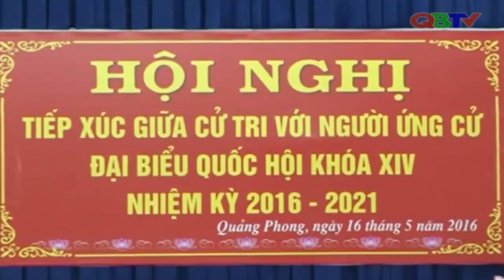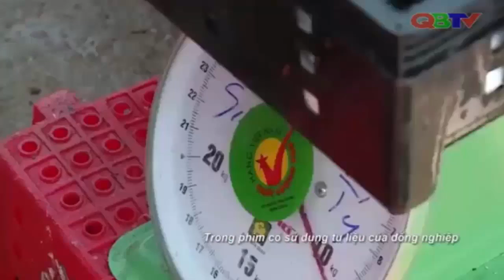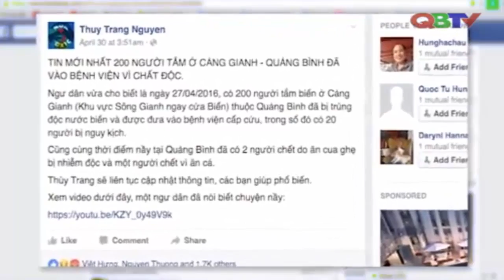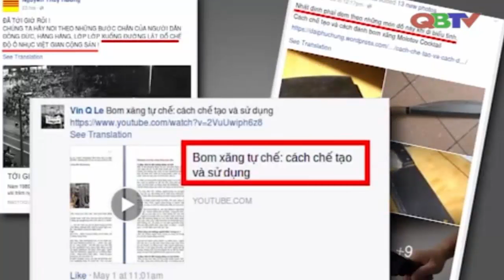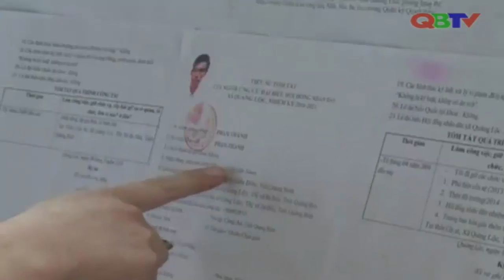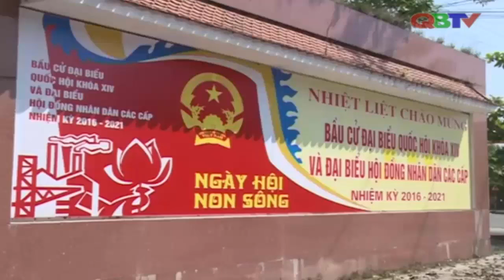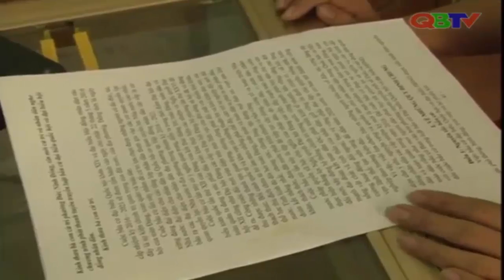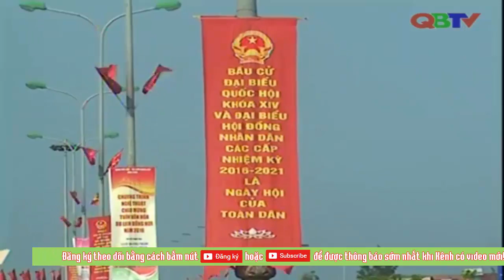Bản tin Thời sự Quảng Bình ngày 16/5/2016